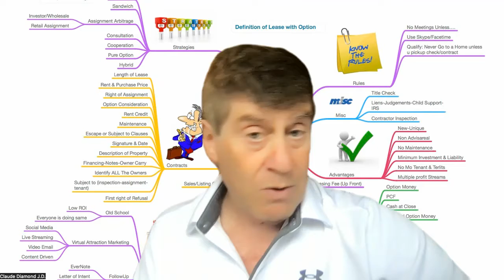Lease Purchase your own Home-Claude Diamond Sales Mentor